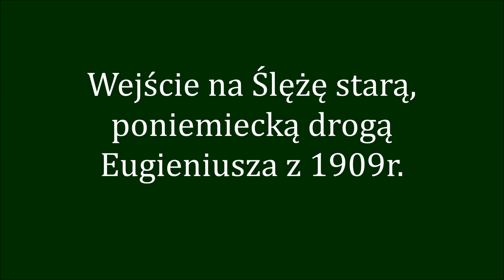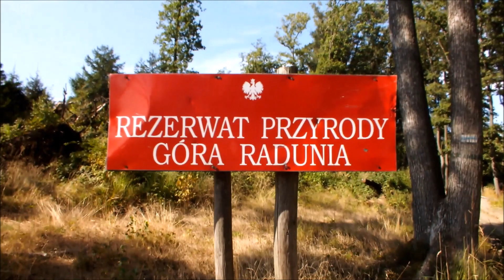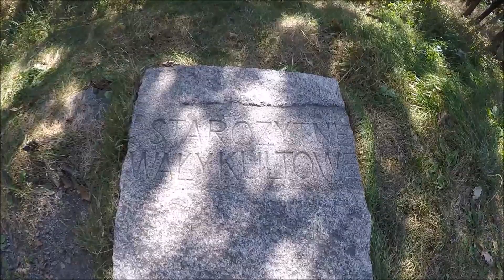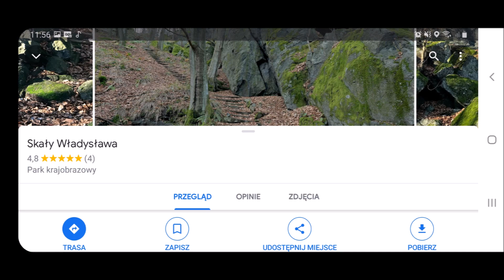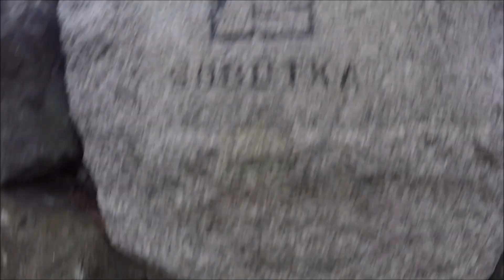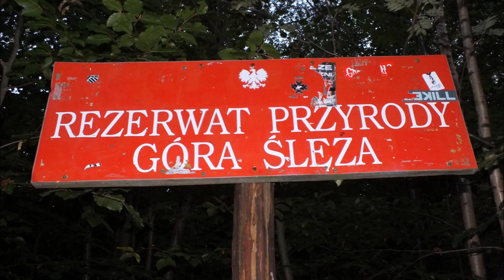Ślęża, Radunia, Czernica, Grota Walońska. Wejście na Ślężę drogą Eugeniusza z 1909r.